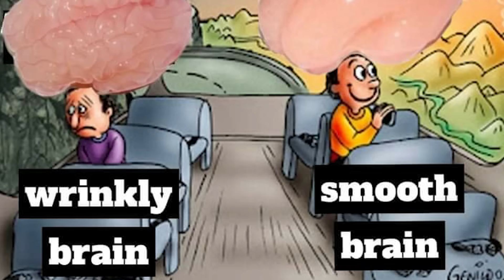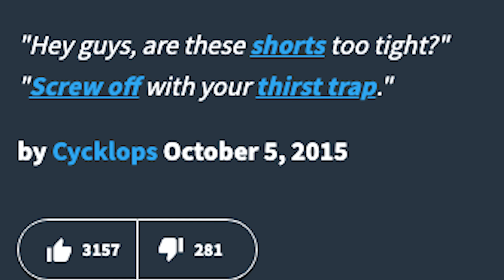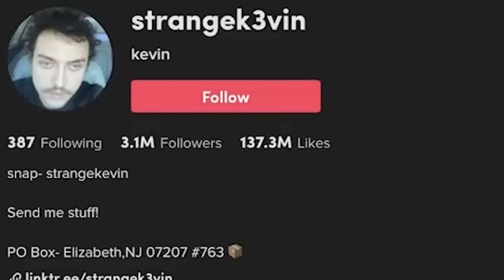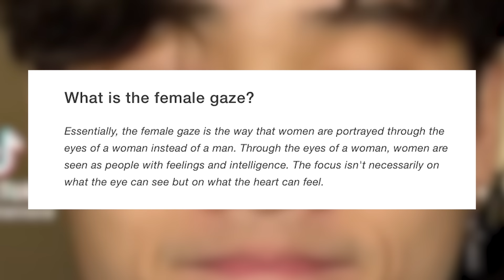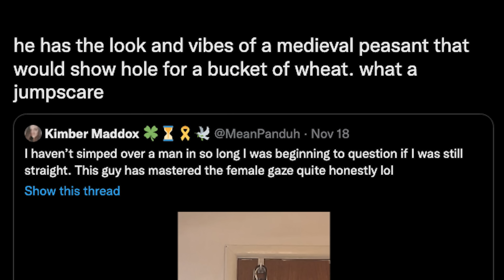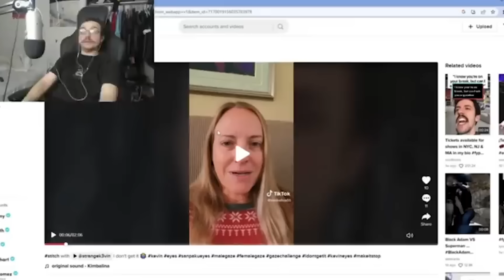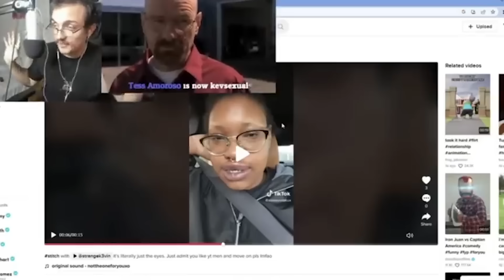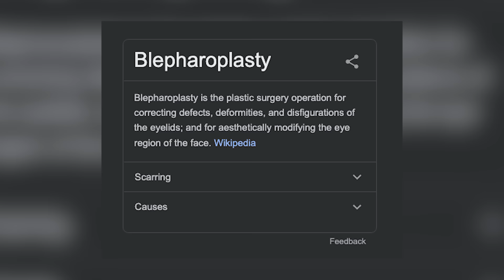The Female Gaze Got it Wrong – It’s Just the Eyes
Nowadays the internet and regular civilians have the ability to make anyone social media famous. All it takes is a specific feature or quirk for people to fixate on and you’ve got yourself a new career! The terms female and male gaze have been used a lot in commentary videos and the online space. Last month a tiktoker was named Master of the Female Gaze because of the way he looked – mainly the way his eyes gazed at you. But there’s a lot more to this story that we’re going to deep dive into. We’ll talk bout beauty standards, eye shapes, the fickleness of internet fame, and how trends can impact a person’s life if you’re in the right place at the right time. Sanpaku eyes, the siren vs doe eye challenge, and elongated fox eyes are other topics I thought were interesting. This is basically the rise and fall of a tiktokers named strangekevin. The Female Gaze Got it Wrong It’s Just the Eyes